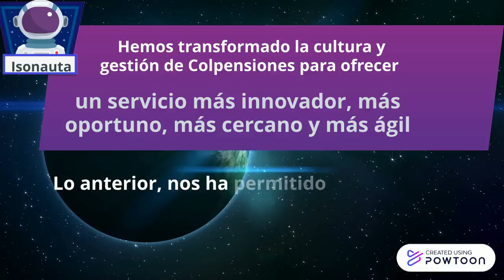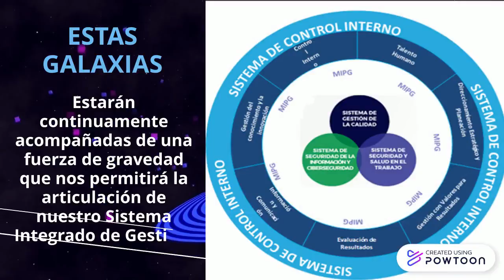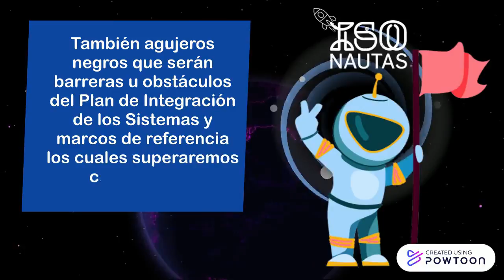VIDEO UNIVERSO COLPENSIONES 2021